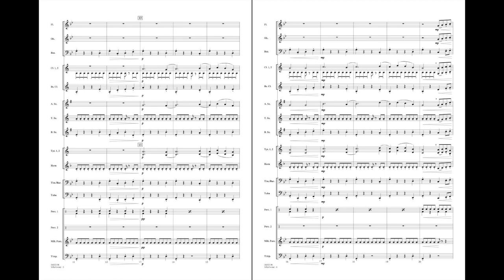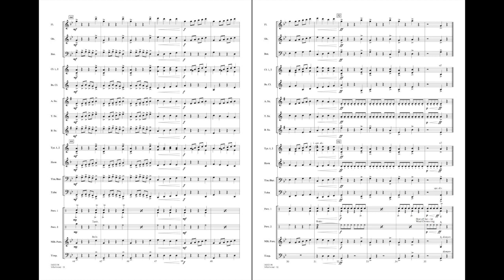Whirlwind by James Curnow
This easy yet exciting composition for young players captures the energy and forward motion of a whirlwind. James Curnow creates musical diversity through melodic development and rhythmic contrast, plus a brief bit of calm before the frantic pace and windstorm returns. Sure to be an engaging work for your band.
HL04003195
HL04003196